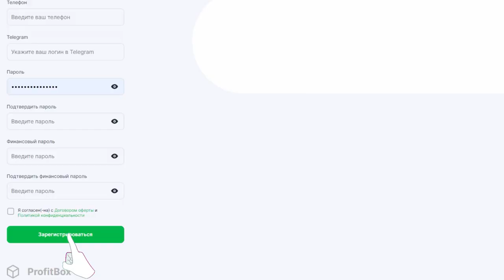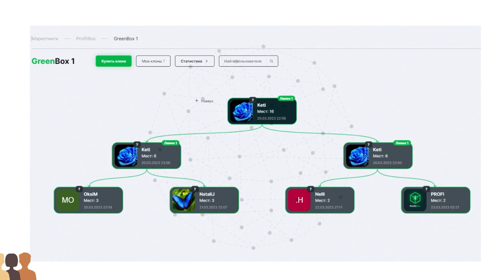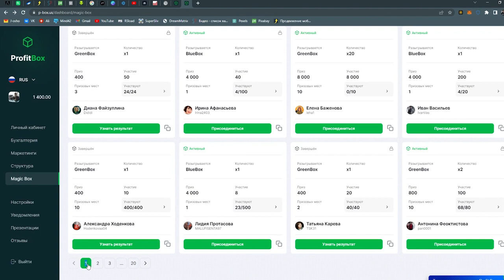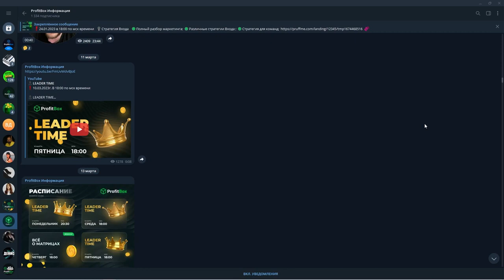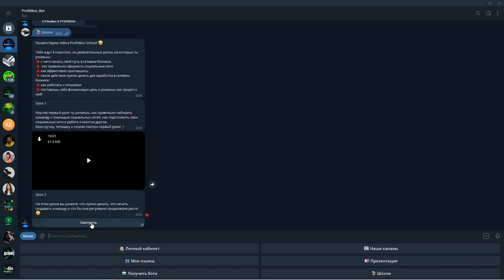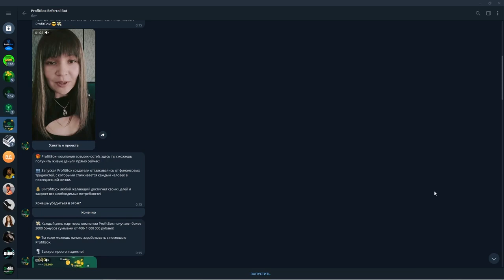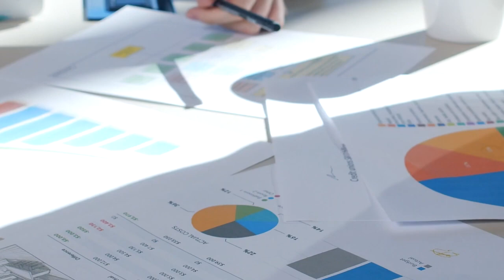Полный обзор ProfitBox